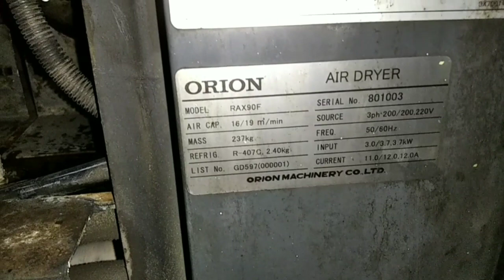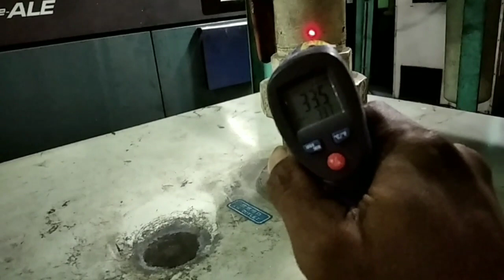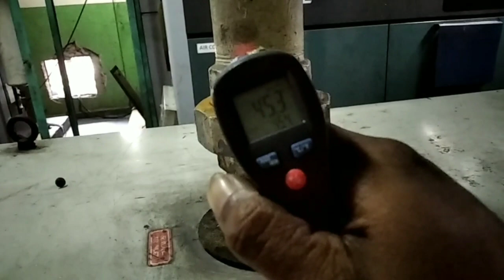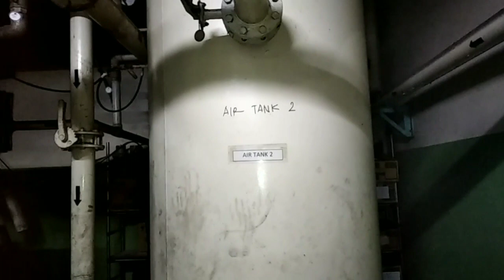Sistem kerja air dryer || fungsi air dryer pada kompresor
cara kerja air dryer compressor/alat pengering udara di sistem pendingin,dan fungsi air dryer.